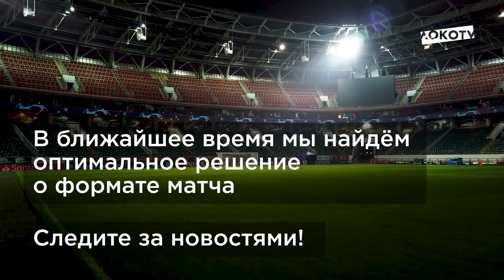LOKO NEWS // Победа в Черкизове // Сборы «Казанки» // Коронавирус